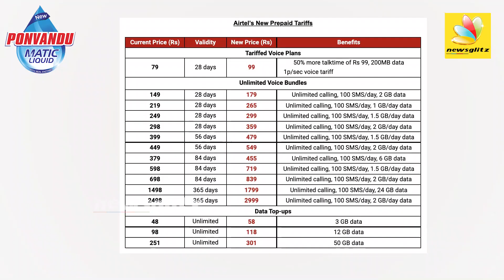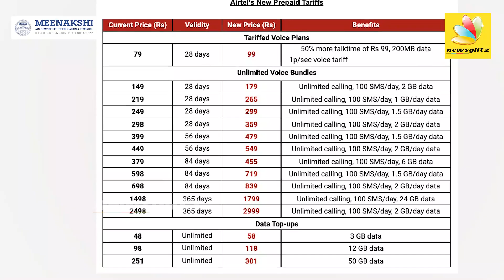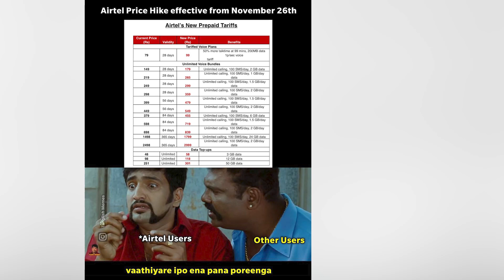🔴SHOCKING : AIRTEL ன் அதிரடி விலை உயர்வு : Recharge Price increased in India | Airtel, Jio, VI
Airtel has announced complete revision in its prepaid mobile tariffs in India. These new tariffs will come into effect from November 26. A minimum price increase of Rs. 20 has been announced on prepaid plans, while some packs see a price hike of up to Rs. 501 as well. Airtel says that this price hike has been introduced to enable a reasonable return on capital that allows for a financially healthy business model. In the past, Airtel has maintained that the average revenue per user (ARPU) needs to be at Rs. 200 and ultimately at Rs. 300.